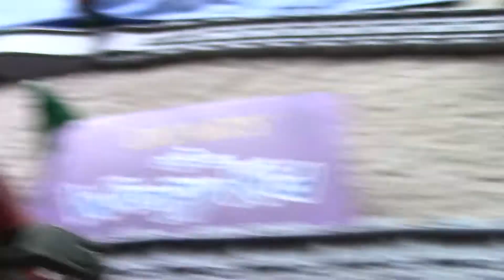Take along Thomas & Friends ep 9 The Cheecky engine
Episode 10 tomorrow if i can
If I can upload episode 10,it'll be time for season 2! :D
season 2 episode 1 will be on Saturday,if I can ;)